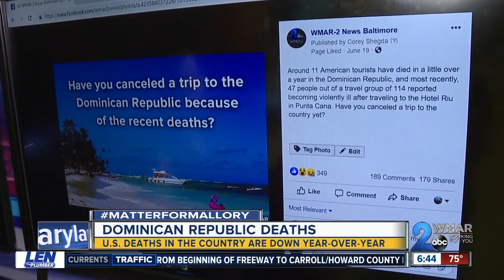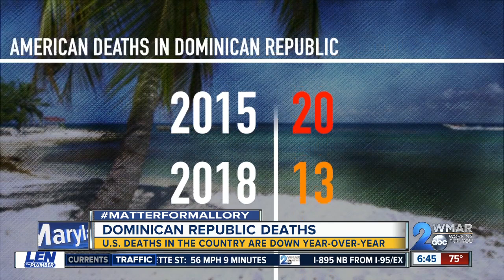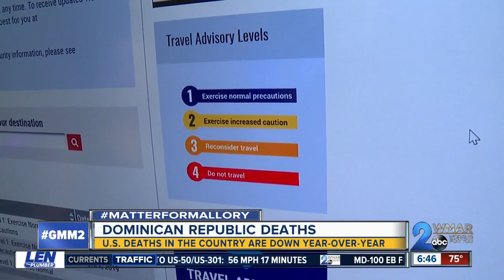Are American tourist deaths in the Dominican Republic being exaggerated?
A Department of State official said they have not seen an uptick in the number of U.S. citizen deaths in the country.